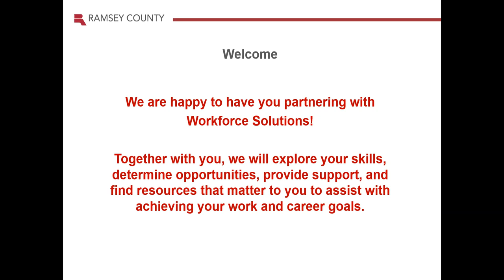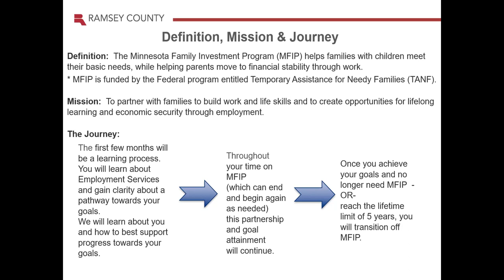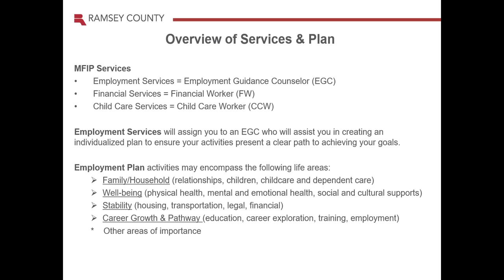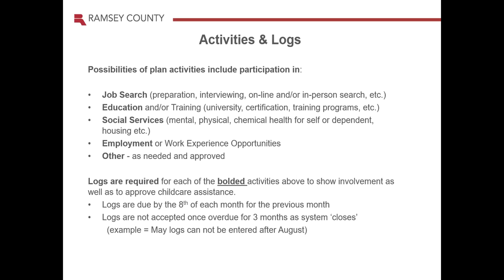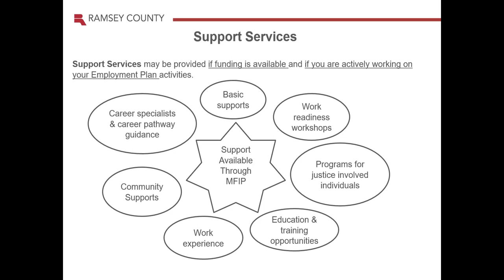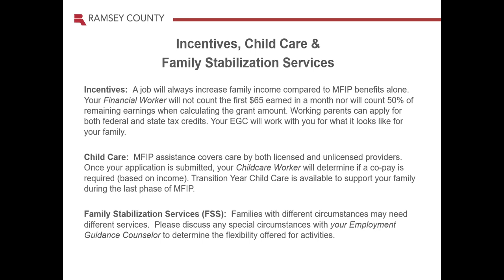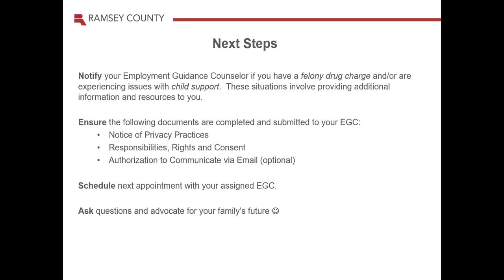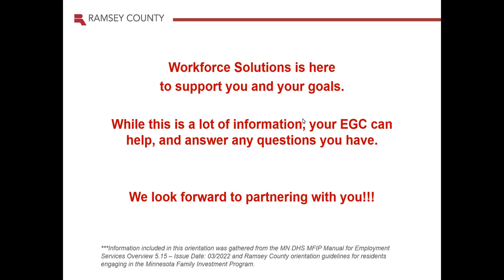Minnesota Family Investment Program (MFIP) - Employment Services Orientation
The Minnesota Family Investment Program (MFIP) assists low-income families with minor children and pregnant women with moving toward financial stability. The program provides food assistance, employment services and income assistance.